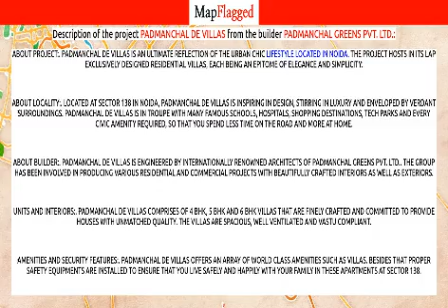Noida | Padmanchal De Villas by Padmanchal Greens at Sector-138 | MapFlagged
Following is the detail of Padmanchal De Villas, a project by Padmanchal Greens Pvt. Ltd.:
About Project:. Padmanchal De Villas is an ultimate reflection of the urban chic lifestyle located in Noida. The project hosts in its lap exclusively designed Residential Villas, each being an epitome of elegance and simplicity.
About Locality:. Located at Sector 138 in Noida, Padmanchal De Villas is inspiring in design, stirring in luxury and enveloped by verdant surroundings. Padmanchal De Villas is in troupe with many famous schools, hospitals, shopping destinations, tech parks and every civic amenity required, so that you spend less time on the road and more at home.
About Builder:. Padmanchal De Villas is engineered by internationally renowned architects of Padmanchal Greens Pvt. Ltd.. The Group has been involved in producing various residential and commercial projects with beautifully crafted interiors as well as exteriors.
Units and Interiors:. Padmanchal De Villas comprises of 4 BHK, 5 BHK and 6 BHK Villas that are finely crafted and committed to provide houses with unmatched quality. The Villas are spacious, well ventilated and Vastu compliant.
Amenities and security features:. Padmanchal De Villas offers an array of world class amenities such as Villas. Besides that proper safety equipments are installed to ensure that you live safely and happily with your family in these apartments at Sector 138.

Padmanchal De Villas : Sector-138, Noida, India with the price structure:
5 BHK at 1.67Cr having area 2700 sq.ft
4 BHK at 1.10Cr having area 1800 sq.ft
6 BHK at 2.16Cr having area 3600 sq.ft

Nearest Hospitals to this Project:
Dental and Child Clinic
Ashita Hospital
Felix Hospital
Choudhry Hospital
Ujjval Astha Hospital

Nearest Schools to this Project:
Sarvodaya Public Inter College
Illahabas Government Primary School
Govt. Primary School Illahabas
Anubha Global School
Sarvodav Primary School

Nearest Restaurants to this Project:
Handi Mitra di
Pizza Hut
A One Biryani
Tuntun Cravings
Chanda Foods

Nearest Train Stations to this Project:
Rail Reservation Center
Air Rail Reservation
Kangaroo Railways Ticket
Railway Counter

Nearest Shopping Malls to this Project:
Shri Veer Singh Pradhan Market
Divinekart Your Ownline Pooja Store
Crazy Deal Store
Main Market-Naya Gaon
Captain Complex

Nearest Parks to this Project:
Purvanchal Royal Park
Central Park
Noida Authority Park
Noida Authority Sec-137 Park
Medicinal Park Gate No 1

Nearest Movie Theaters to this Project:
Jay Matha Movie Art
Movieworld
NANACY PLACE-BHANGEL
NY Cinema Greater Noida
Mohan Palace

Nearest Cafes to this Project:
Dunkin' Donuts
Last Chance Cafe
Starbucks
BARISTA

Nearest Airports to this Project:
Meerut Airport
Hindon Airport-Civil Terminal
Safdarjung Airport

Nearest Stores to this Project:
Love General Stores
Om Kirana Stores
Pure Cow Milk Centre
Love Communications
Golu General Stores

Nearest Doctors to this Project:
Vision Care Eye Clinic
Bala Ji Clinic
Saini Clinic
DR. Brahampal Medicare Cernter